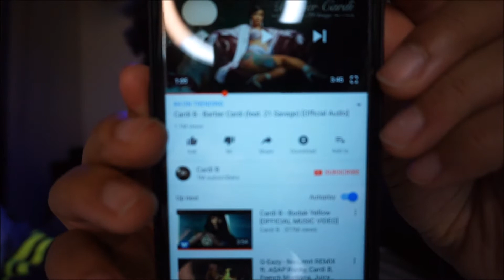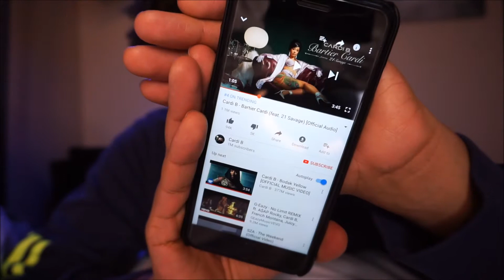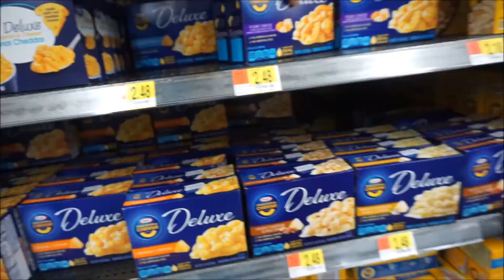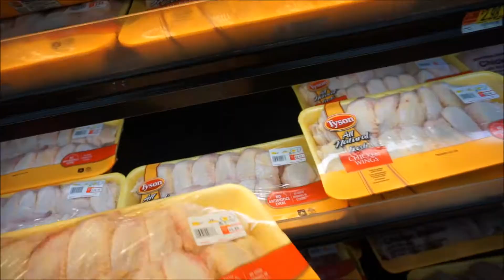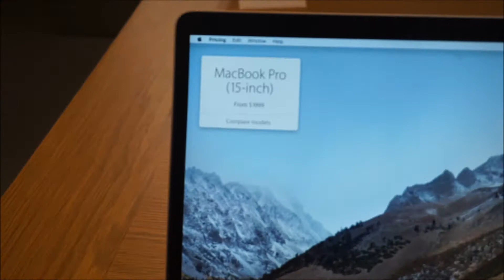Vlogmas | All I want for Christmas...?